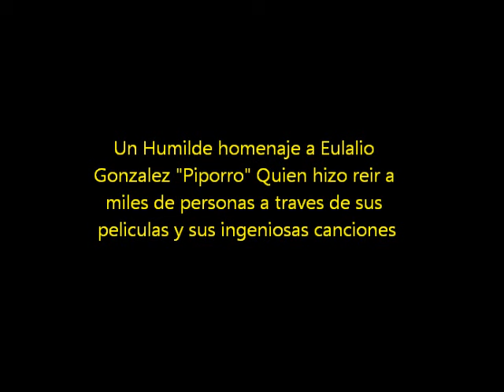"El cascarazo" Eulalio Gonzalez "Piporro"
Este es un humilde homenaje a un gran personaje que hizo reir a muchos con su singular ingenio